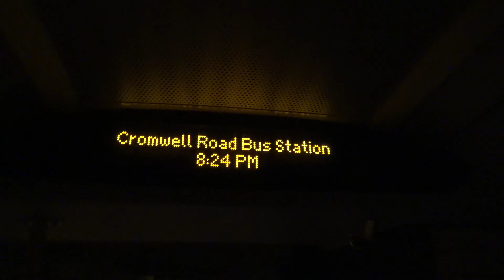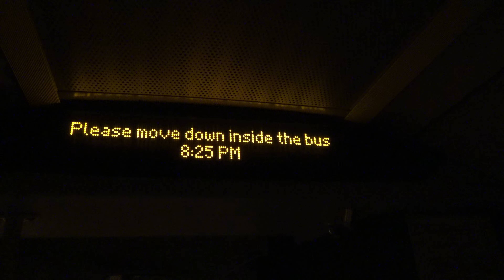IBus announcements On MCS03 BV66GYA Quality Line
This video shows the onboard announcements made by the London iBus System
16/03/
017